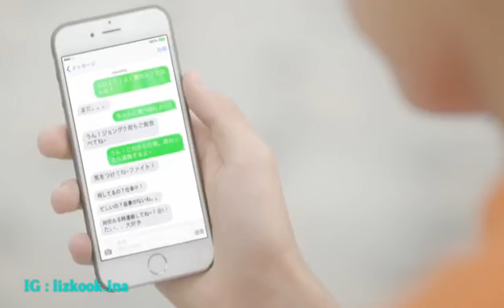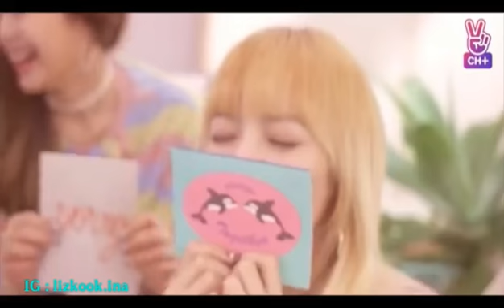Lizkook Jungkook lisa Sad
For army & blink inter if you want understand this song. You can klik subtitle